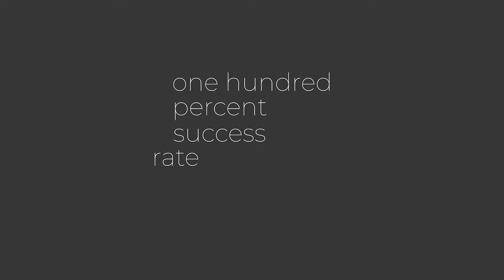100% Success Rate On Auctions - Telos Group Real Estate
The market is experiencing similar activity to the peak of 2016 if you want to ensure you are achieving the highest sale price the market is willing to pay then Auctions are a great sales method to use.
All of our Auction campaigns over the past 4 weeks have capitalised on this opportunity.
Here at Telos Group, we strive to Raise The Bar for our clients, that is why we are proud to use the best Auction house in the business at Apollo Auctions NZ!
Thank you Robert Tulp & Mike Wilson - Apollo Auctioneer for helping our team achieve a 100% success rate for our clients.

m.me/telosgrouprealestate